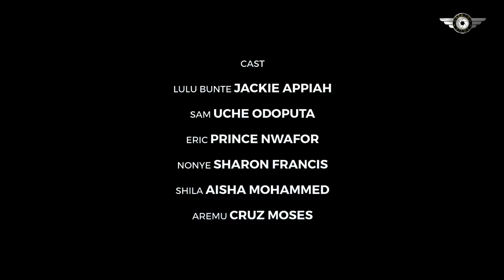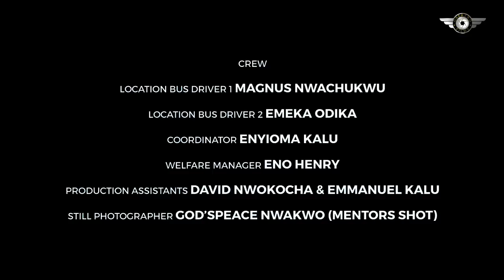BELIEVERS - 2021 Nigerian Nollywood Movie Starring Jackie Appiah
A lady stands her ground on her Godly principles and does not waver under pressure from her roommates and at the end she is greatly rewarded.
Latestnollywood Movies tv youtube channel brings you the best of entertainment on YouTube. FREE movies is all you get each time you visit LatestnollywoodMoviestv for new and Latest 2021 Nigerian movies.